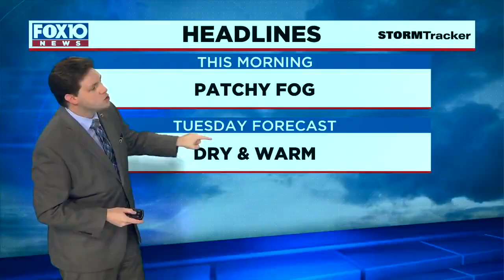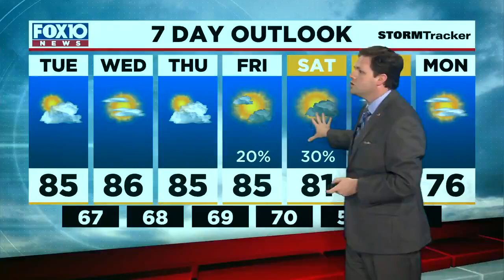News Now Update for Tuesday Morning Oct. 12, 2021 from FOX10 News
A stabbing in Citronelle sends one man to the hospital and lands another in jail; Meteorologist Michael White has your forecast.